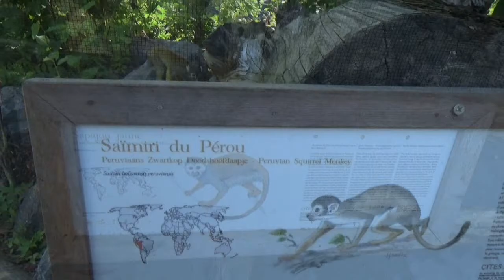Pairi Daiza, doodshoofdaapjes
Sinds 2018 heeft het Pairi Daiza twee soorten doodshoofdaapjes, kijken jullie mee?